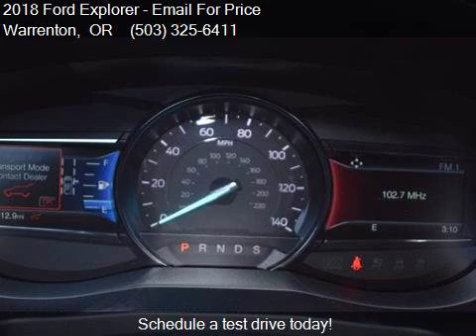2018 Ford Explorer Sport AWD 4dr SUV for sale in Warrenton,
This 2018 Ford Explorer Sport AWD 4dr SUV is for sale in Warrenton, OR 97146 at Dane Gouge's Astoria Ford.

Engine: 3.5L V6
Transmission: Automatic 6-Speed
Color: White Platinum MET TRI-CO
Mileage: 6
Contact Dane Gouge's Astoria Ford 1809 SE Ensign Lane Warrenton, OR 97146 to test drive this 2018 Ford Explorer Sport AWD 4dr SUV today.